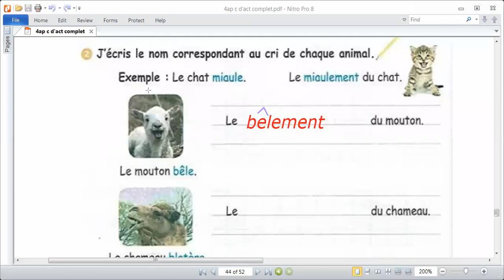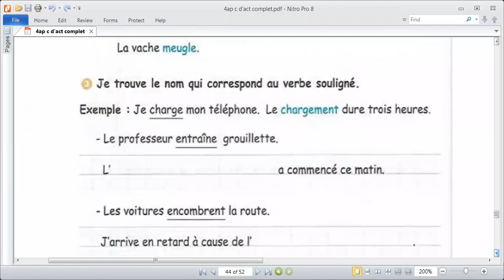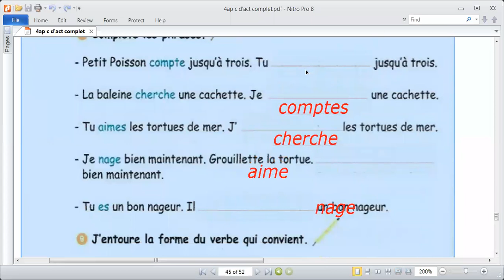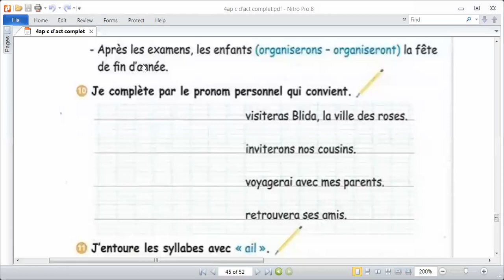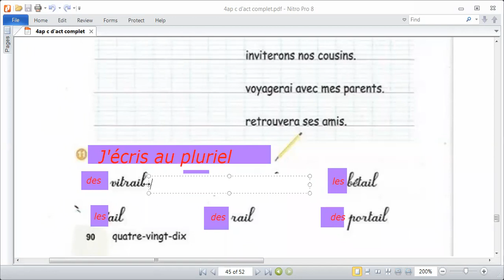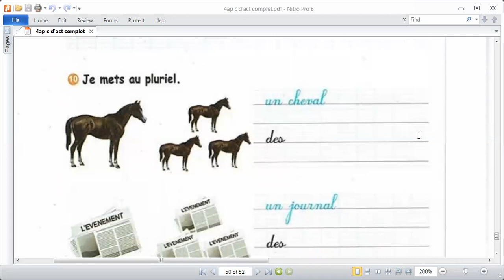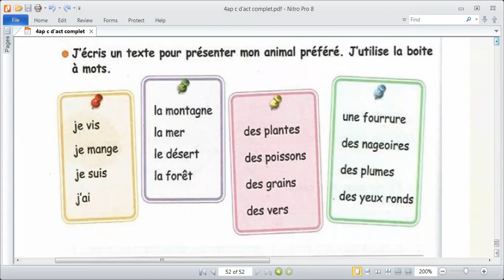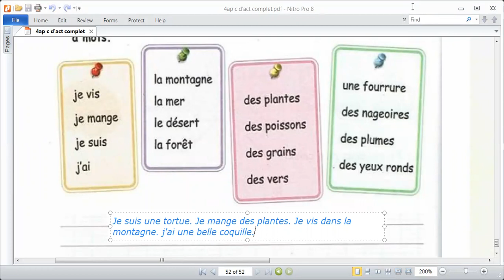4AP Révision Générale 3 ème trimestre 2023 مراجعة 2دروس الفصل الثالث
apprenants en 3AP ,4AP, 5AP , 1AM , 2AM ,3AM et 4AM
enseignants débutants ou stagiaires
JE  vous propose des cours ,des exercices , des activités à l'oral et à l'écrit, des méthodes de travail utiles et des stratégies d'apprentissage des cours visionnés
des cours pours des adultes débutants par niveau A1, A2 ,.
bienvenue à tous et toutes